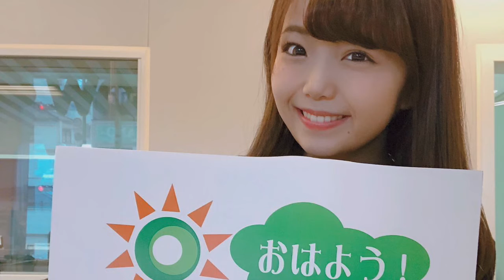あーちゃん&さとしさん :『下駄』2020.07.22